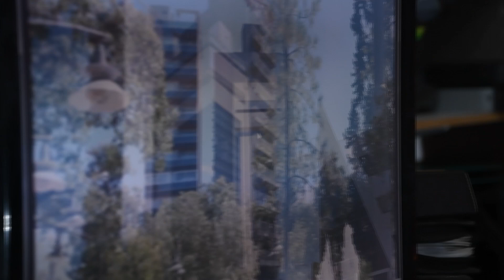MasSantiagueñosQueNunca Santiago en fotos, por Nano Gigli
Quién mejor que Nano, reconocido fotógrafo, dueño del archivo histórico de imágenes de la Madre de Ciudades para hacer un recorrido por el Santiago del pasado.
Gracias, querido Nano por abrirnos las puertas de su casa y compartirnos el trabajo de su padre, y suyo. Invaluable legado, patrimonio histórico.